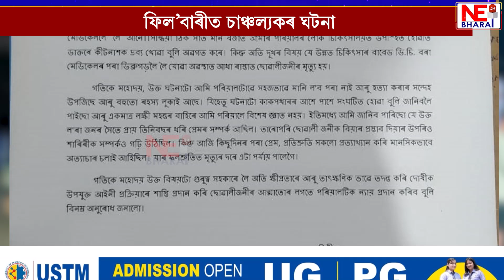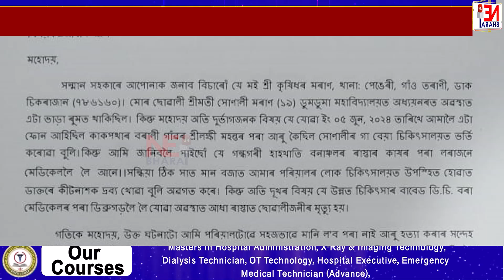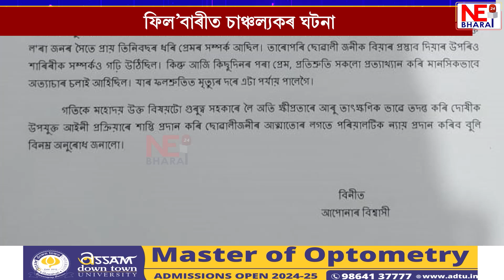ফিল’বাৰীত চাঞ্চল্যকৰ ঘটনা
কীটনাশক দ্ৰৱ্য সেৱন কৰি মৃত্যু এগৰাকী ছাত্ৰীৰ!